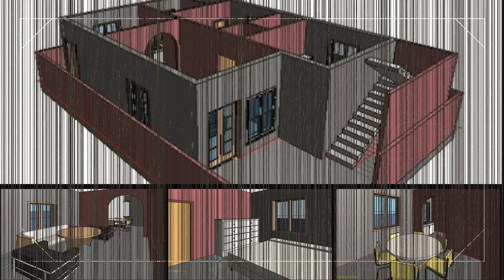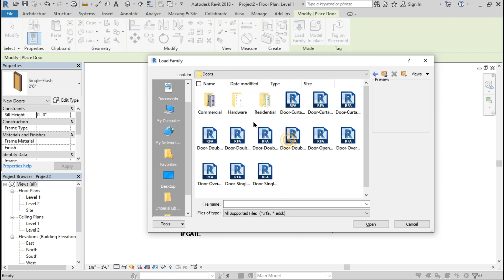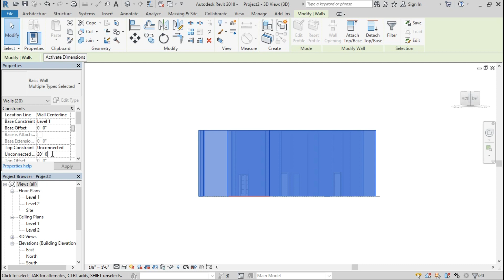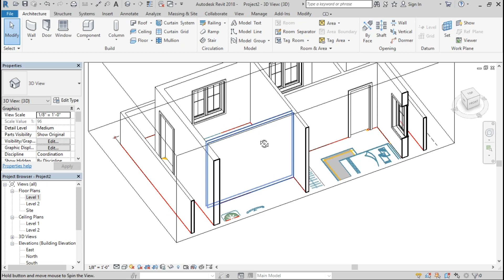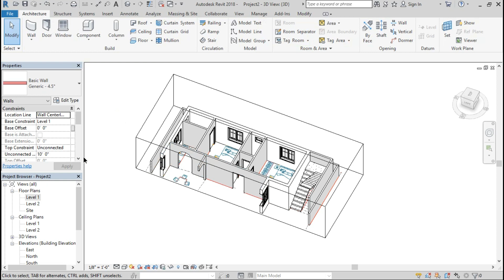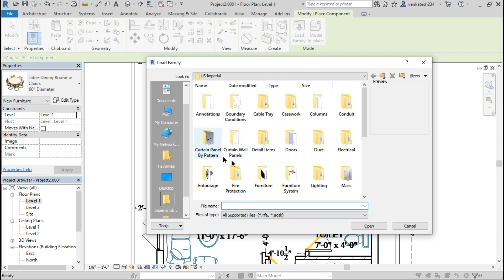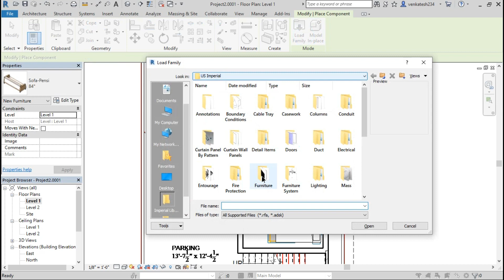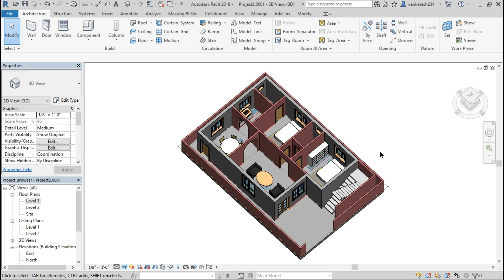Interior setting of 2BHK - Revit Architechture - 1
Interior setting of 2BHK - Revit Architechture

Tags.. Ignore :)

Complete house plan (not professional)
AutoCAD: How to draw a basic architectural floor plan from scratch ...
Basic AutoCAD Floor Plan - Part 1 - YouTube
AutoCAD 2016 Floor Plan Drawing - YouTube
AutoCAD 2D Basics - Tutorial to draw a simple floor plan
AutoCAD 2D Basics - Tutorial to draw a simple floor planIntro to Drawing Floor Plans with AutoCAD Architecture
Intro to Drawing Floor Plans with AutoCAD Architecture
Learn to draw in AutoCAD - Accurate with video
How to Create Complete 2d HOUSE PLAN in AutoCAD, Site Plan of ...
AutoCAD 3D Modeling Floor Plan Tutorial (Basic)
Basic AutoCAD 2D Floor Plan Beginner Using AutoCAD 2015 Tutorial
Autocad site plan
AutoCAD for Site Planning - Drawing Existing Buildings and
AutoCAD Tutorial 2D Basic Floor Plan
AutoCAD Tutorial - How to draw Site Title Boundary
AutoCAD Classes Draw Your First Floor Plan
Creating a floor plan in AutoCad
AutoCAD 2017 2D Floor Plan Tutorial For Beginner
Draw a House with AutoCAD 360, Make House Floor Plan Free .
AutoCAD 2010 Floorplan drawing
AutoCAD 3D House Modeling Tutorial - 1 |
AutoCAD Architecture Floor Plan
jilt
jilt engineering consultants
jilt academy
jilt mahabubnagar
jilt mbnr
Autocad Tutorial- 15 First Floor Plan- Part 1.
How to Draw the Complete Plan, Elevation, Section and site plan of a
AutoCAD Tutorial Adding Hatch To Floor Plan
How to Draw a Floor Plan in AutoCad Interior Design
Basic AutoCAD Floor Plan
AutoCAD 2D floor plan & 3D wall
Renderizaç?o profissional no Revit -
Como criar prancha com carimbo personalizado no Revit (IMPRESS?O - PARAMETROS COMPARTILHADOS)
Studio Ideia
Revit 2017 Aula 13/85: Instalando o template para Plantas Humanizadas (CURSO GRATUITO)
Roberta Vendramini & Professores Convidado
Como renderizar imagens noturnas no Revit | 5 dicas (RENDERIZAC?O)
ريفيت العمارة  تصميم البيت الحديث
สถาปัตยกรรม Revit  การออกแบบบ้านสมัยใหม่
Αρχιτεκτονική του Revit  Μοντέρνο σχεδιασμό σπιτιών
Revit Architecture  Design moderne de la maison
Архитектура Revit  Современный дизайн дома
Revit Architektur  Modernes Haus Design
Revit Architecture  Diseño moderno de la casa
معماری Revit  طراحی مدرن خانه